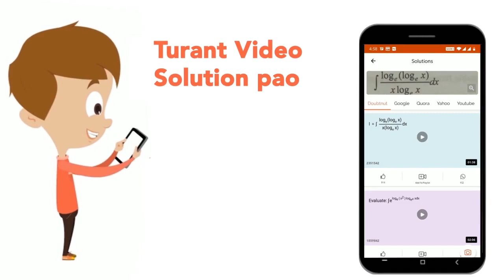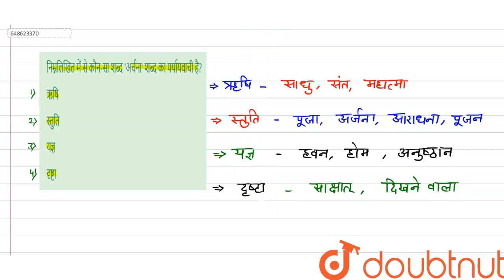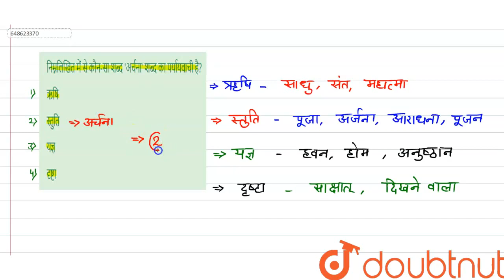निम्नलिखित में से कौन-सा शब्द \'अर्चना\' शब्द का पर्यायवाची है? | CLASS 14 | प्रैक्टिस सेट 19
निम्नलिखित में से कौन-सा शब्द \'अर्चना\' शब्द का पर्यायवाची है?
Class: 14
Subject: HINDI
Chapter: प्रैक्टिस सेट 19
Board:CTET

👉 Have Any Query? Ask Us.